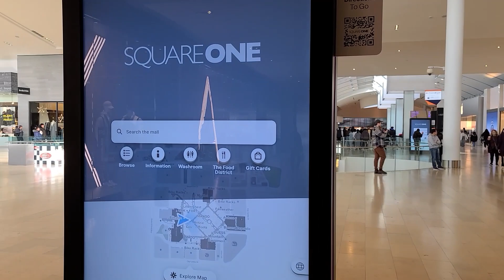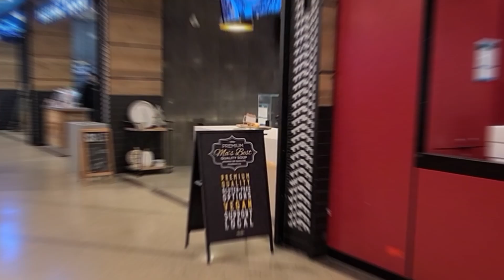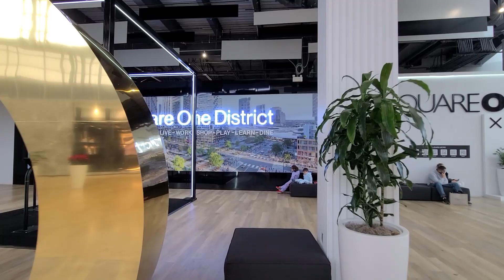Walking Square One Mall | Driving Downtown Toronto | Mandarin Buffet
In this video, TeamHira Adventures went to explore Square One Shopping Mall during the Christmas season. In downtown Mississauga, Square One Mall is Ontario's largest shopping and entertainment destination. There are more than 330 unique stores and services in the shopping mall. We were lucky enough to see Santa and enjoy delicious Mango Diamond Slush at Real Fruit Bubble Tea Shop. In the afternoon, we drove downtown towards Yonge St. and saw some floats from the Christmas Parade. We caught an interesting glimpse of Redpath Sugar Factory unloading raw sugar from a bulk carrier called the Tundra. In the evening, we went to check out the Mandarin Buffet Restaurant located in Mississauga, Ontario!

📍Square One Shopping Centre: 100 City Centre Dr, Mississauga, ON L5B 2C9, Canada
📍Mandarin Restaurant: 87 Matheson Blvd E, Mississauga, ON L4Z 1X8, Canada

*This video was recorded on November 26th, 2023*